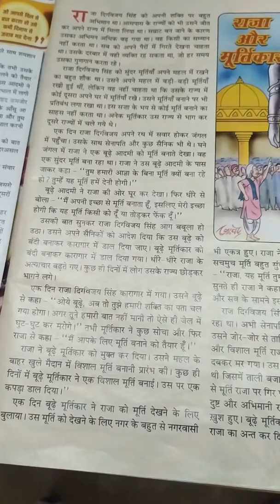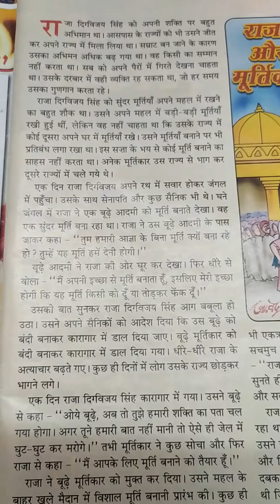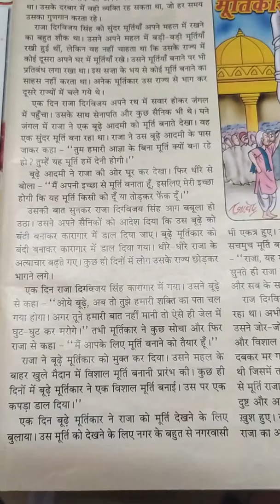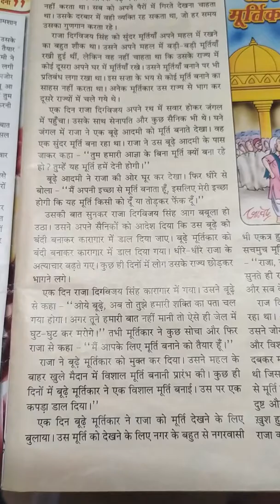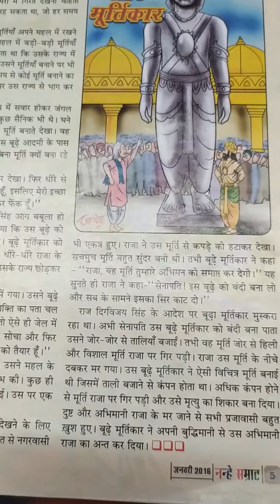Raja Aur Murtikar......Hindi story from Nanhe Samrath.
Story in Hindi language